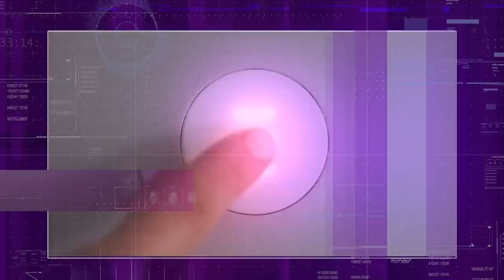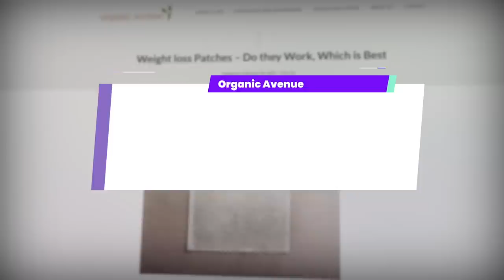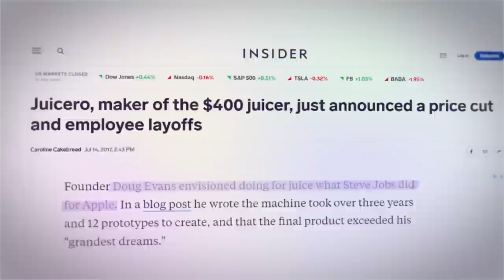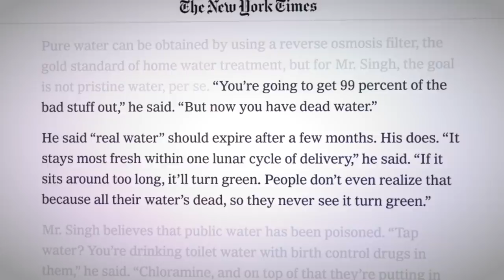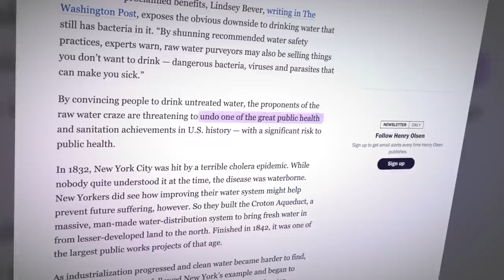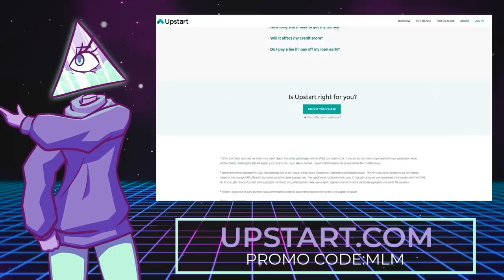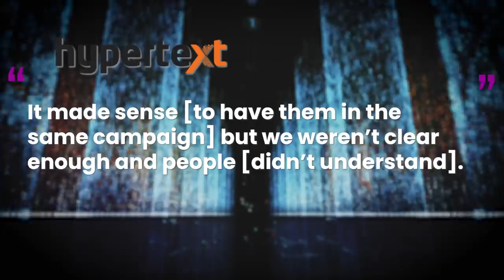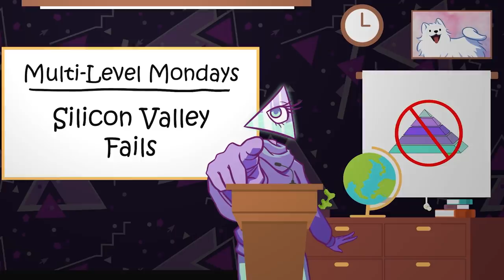Juicero and Cicret: Scams or Start Up Fails? | Multi Level Mondays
to cut your wireless bill to $15 a month.

to find out how Upstart can lower your monthly payments.

Juicero created a 400 dollar machine to make juice with packets you could squeeze out…by hand. Some of these companies just make us question why anyone thought this would be a good idea to begin with.

Writers/Researchers/Helpers:
Ali Zagame